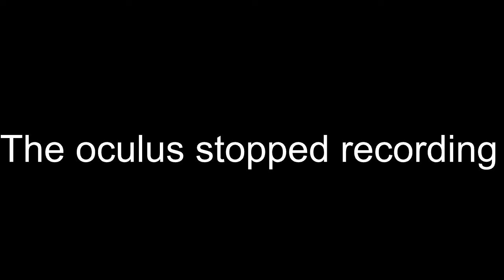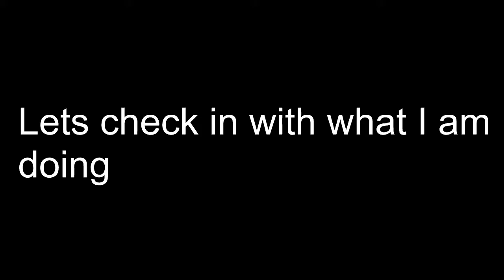Beat Saber | This thing on my head